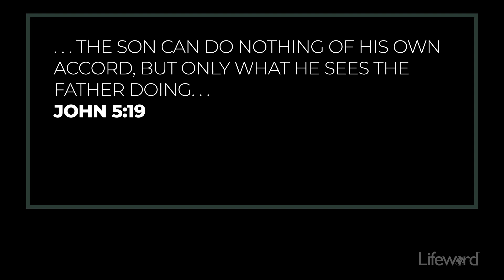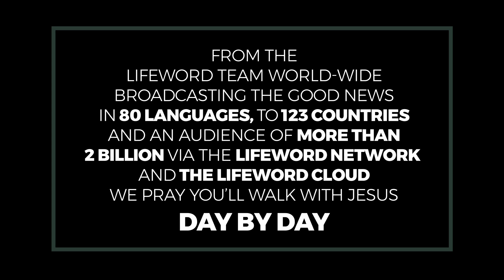No Side Hustle Here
Jesus does not have any plan or agenda outside of what God the Father willed to be done.